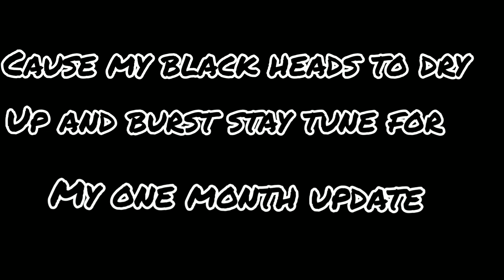I USED ALOE VERA FOR 5 DAYS ON MY FACE||• DID IT WORK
Welcome back to All Natural Candice if your new and haven't subscribe as yet juss smask the subscribe button and turn on the bell to be notified early whenever I post a new video and be apart of my notification squad...

So I saw this challenge on youtube and think that it would really help my face because I've been trying alot of things and they only work for a short period of time. On day 1 there wasnt much difference neither was their on day 2 and I started to loose confidence on day 3 I saw where around my mouth area bright up along with my dark spots or blemishes... I started to gain back my confidence by the end of the 5 days there was a change. I really think that aloe will take a while to start penetrating in your skin... guys stay tune for my one month update..

Side effect
Iches sometime and it is very slimy hard to deal with.

What you should know about aloe vera!
It contains antioxidants, enzymes, Vitamins A and C, and it is highly anti-inflammatory. It is good for acne and dry skin.” Aloe Vera works best on superficial surface.

Please subscribe and turn on notification if you fall inlove with my content so you dont miss my other upload also like, feel free to leave a comment and share with a friend so we can be a big happy family❤❤❤